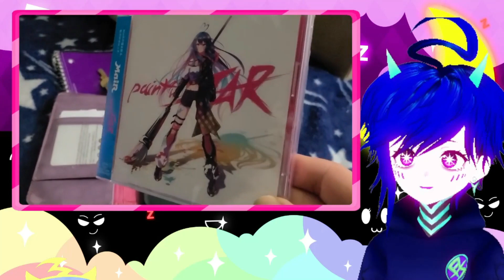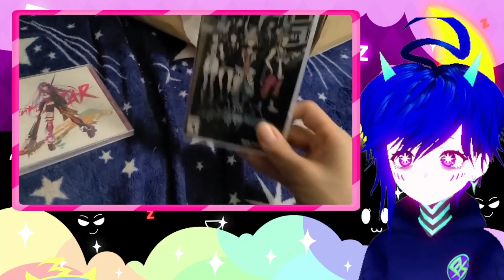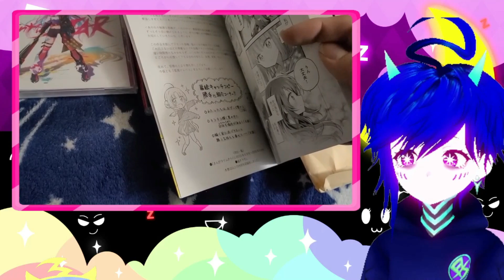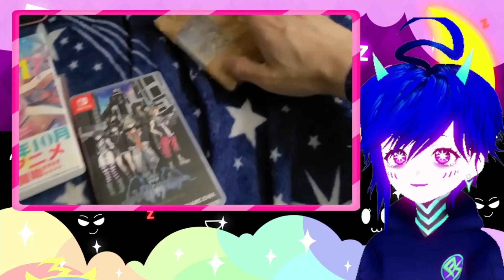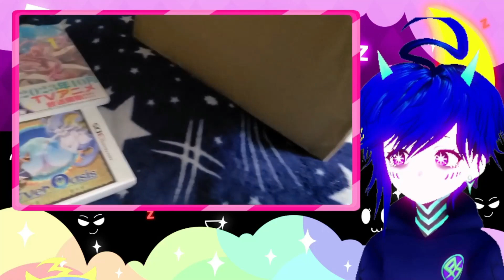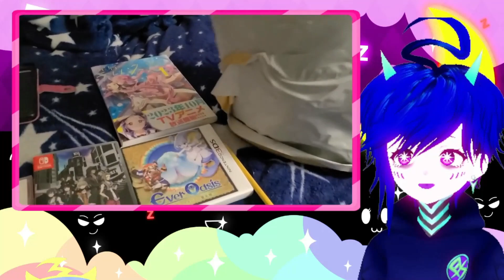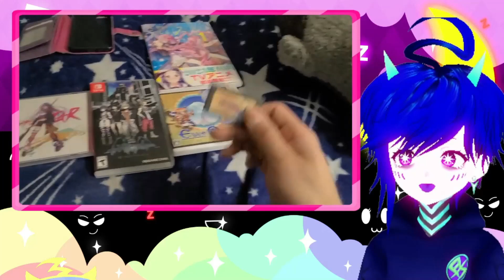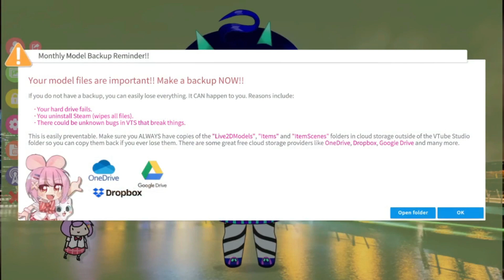A Small Reflective Video (Content Warning)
A silly video where I talk all about a box I got and what this channel means to me.

This also contains a hedgehog:3 BEWARE